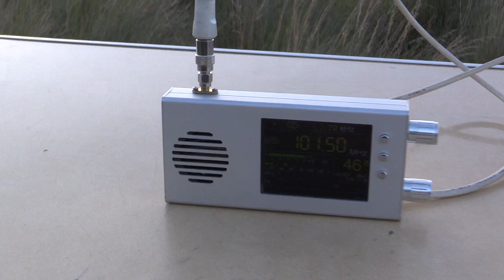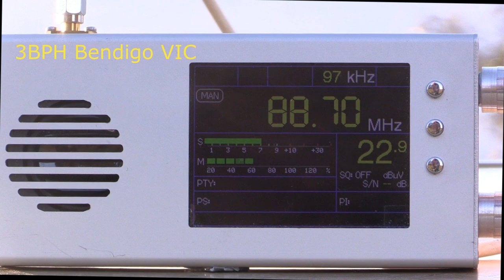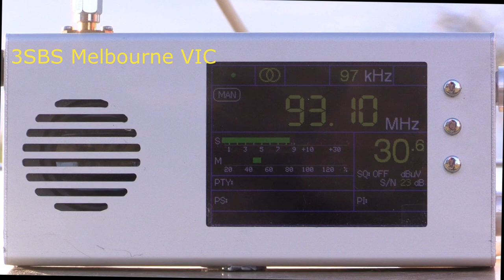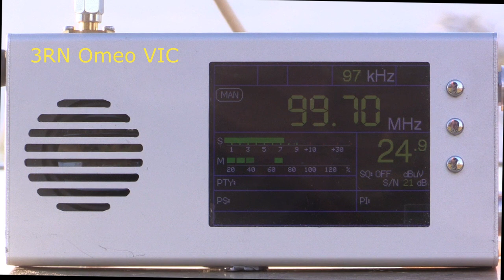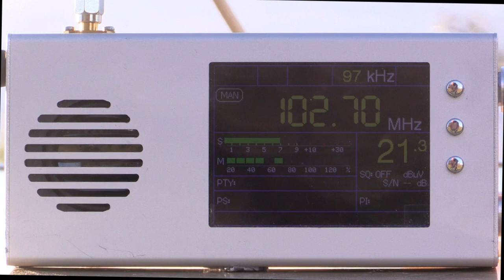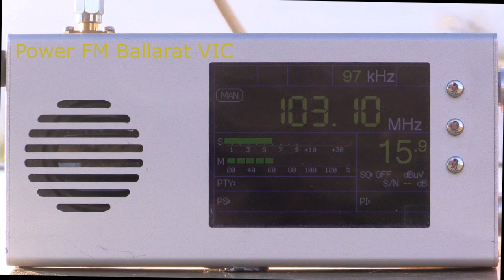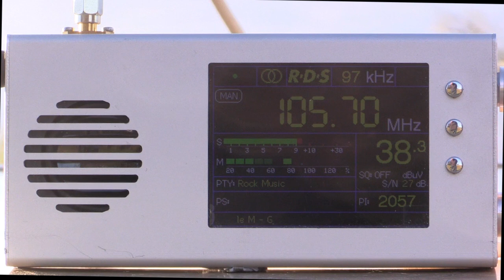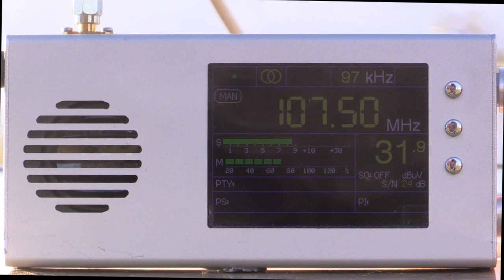FM bandscan from Mount Cooper NSW [ultimate 'DX Nerd' portable setup]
dxer2_2000 and I went portable with a 3 element Yagi+ preamp combo and the TEF 6686. The sensitivity of the setup is many orders of magnitude higher than a car radio. Like all worthwhile activities it requires plenty of setup and planning!

The receiving location is Mount Cooper, ~1000 m ASL located halfway between Bombala and Nimmitabel  in the southern Monaro region of NSW. This location favours reception from Victoria and Tasmania. On this day reception favoured Victoria, mainly Melbourne and Bendigo. Tropo conditions weren't ideal with a DX-killing NW wind springing up in the course of the listening session. We hope to revisit this location during periods of Bass Strait tropo.